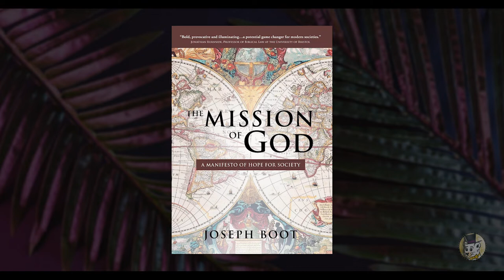The Mission of God Book Recommendation | Author: Joseph Boot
The Mission of God: A Manifesto of Hope for Society by Dr. Joseph Boot is one of the best books Cody Hallford has ever read.